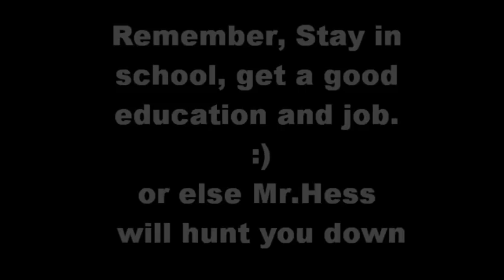The Do's and Dont's of Mr. Hess [SUBS] (in Desciption Box)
Project for English 5-6 Hon class about what we learned LOL
Characters:
Mr.Hess - Sebastian (Shades) = MH
Student/Doctor- Rudy  = RC
Chris (Dancer) - Chris = CH
Nice Pregnant Girl - Leti = LB
Smoking Preg Chick - Tony = TR
Pizza Boy - Juan = JB

SUBTITLES/SCRIPT:

-SCENE1
MH:Just who are you?
RC: Lets just say (uh)  i married a smokin' hot piece of ass, and I'm a world renown doctor.
MH:Really? How world renown?
RC: You know that show house? ...Based on me
*snap*
RC:Oh sorry about that... I used to be a student of yours, formerly known as Rudy Castro
MH: Ah rudy how are you?
RC: Pretty good, how about you?
MH:Pretty Pretty damn good, why are you here?
RC: Ah i came here to give you some bad news
MH:What kind of bad news?
RC:Lets just say 4 of your students..they didn't really make it.
MH:which 4?
RC:I think you know which four..
MH:BASTARDS!

-SCENE2
MH:Chris!
CH:MR. HESS?!
MH:I've heard some things about you.
CH:Like what?
MH: That you don't read anymore?
CH: No no no no theyre all lies
MH:That you only party now?
CH: Nooooooo i LOVE reading~!
MH:Well you wanna know what i think Chris?
MH: I'm just some fcking guy.

MH:I'm not in the mood for. CORNDOGS tonight

-SCENE3
LB: Did you see house last night?
TR:Yeauh
LB:It was awesome didn't you think so?
TR:Based on my husband
LB:Really?! You must be soooo lucky..
TR:Not...really
LB: Mr. Hess hi!
MH:Who's your baby daddy?
LB:I don't know all he left was...this hat
TR:You've finally come...
MH:That's what she said.
TR:Rudy castro
MH:NOOOOOOOOOOOOOOOOOOO...WHY?!

-Scene4
MH:Juan?
JB:No i just da pizza man! I italiano! i don' no juan
MH:Juan i know that's you
JB:NOOOO es da pizza man!
MH:Juan i have a gun, i know thats you
JB:Okay okay Mr.Hess its me! But please don't shoot me, i was preparing to go back to college, i swear i was waiting for the right time.
MH:Juan I can't give you a chance, you're testing my patience... THIS IS THE LAST HOMEWORK CARD OF YOUR LIFE!
JB:I die with a smile on my face.